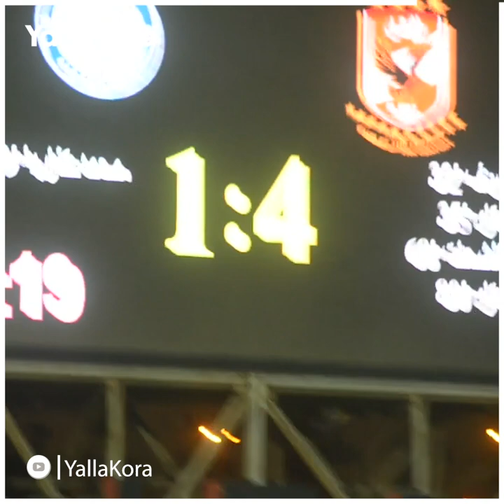"القاضية ممكن".. شاهد تحية جمهور الأهلي لأفشة بعد رباعية سموحة